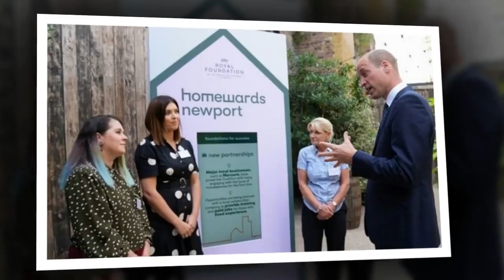Touching moment Prince William rolls up his sleeves to CLEAN UP at homeless shelter